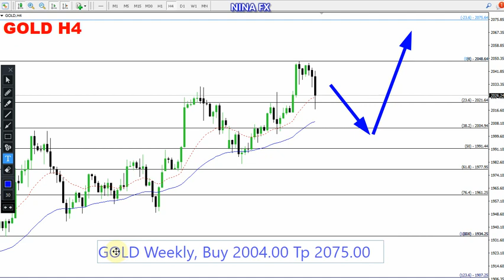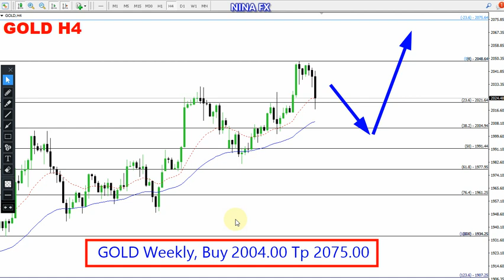Gold Weekly Forecast for April 17, 2023 by Nina Fx